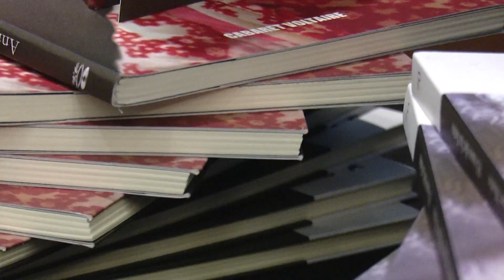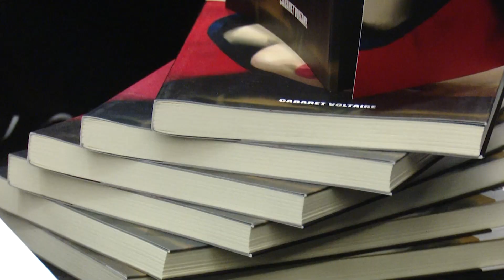Annie Ernaux es la ganadora del Premio Formentor de las Letras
El Premio Formentor de las Letras, dotado de 50 mil euros,  rinde tributo a las obras maestras. Por eso, el jurado calificador de la edición 2019, resolvió entregar la distinción en forma unánime, a la escritora francesa, Annie Ernaux, de 79 años de edad.